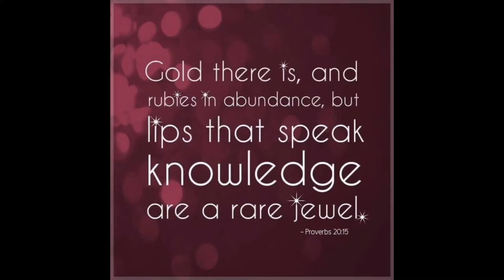VLOG #3 | Medical Myths, BUSTED! | with Doc Michelle & Aldine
Apparently, our parents and grandparents were wrong.😂 The resident medical doctor of our vlog will help us debunk some medical myths that we’re told to believe when we were younger.

Here are some of the medical myths that we’re told as a kid. I’m sure you’ve heard some of these myths, too! Let the debunking begin...

This video was made for informational and educational purposes only. The information and contents of this video are not intended to be a substitute for a professional medical consultation, diagnosis or treatment. We hereby disclaim any and all liability for any direct or other consequential damages or losses from any use of the contents and information contained in this video.